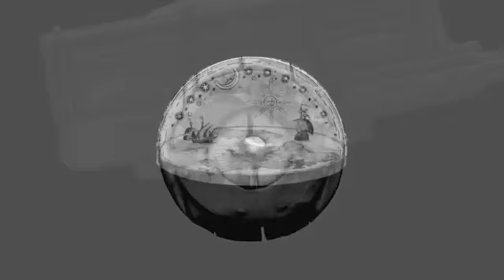Maya Petrovna music for Ernst and Young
Directed by Scott Pickett
Original score composed and orchestrated by Maya Petrovna